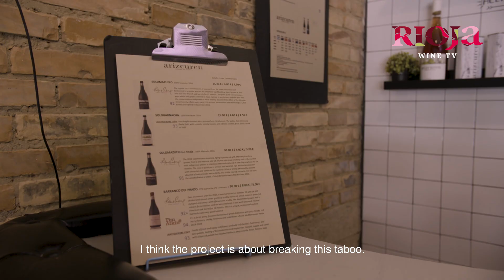Rioja Wine TV English: Javier Arizcuren, Bodega Arizcuren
Javier Arizcuren surprises us with a risky project after which there is so much love, passion and dedication, an urban winery located in the center of Logroño: Bodega Arizcuren.